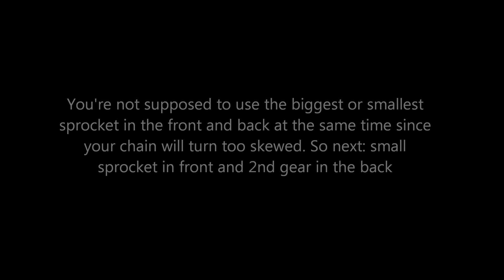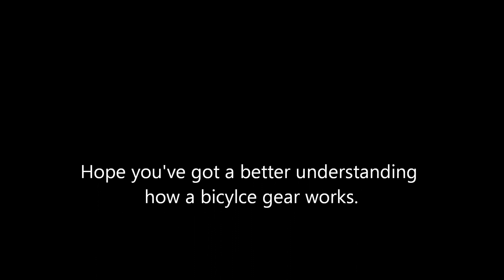Bike gears explained with Lego technic (powered up)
This video explains how a bike gear works using Lego technic and a motor. The gear has got two sprockets on the front axle and four on the back axle connected with a chain. It shows how the different sprockets on the front and back lead to different gear ratios. By using a motor you instantly see the difference in speed on the back wheel by using the range of available gears.

If you enjoy this video please like and subsribe to my channel.